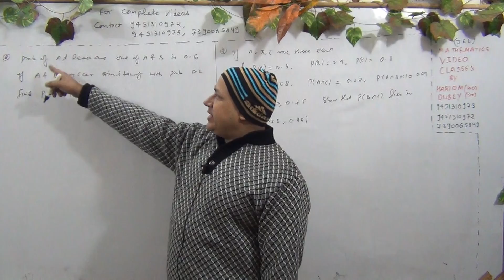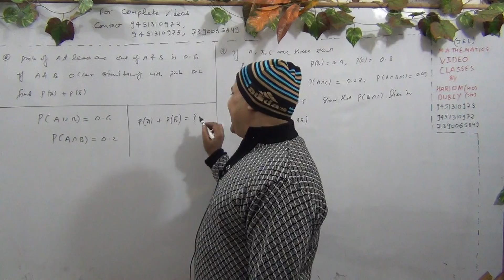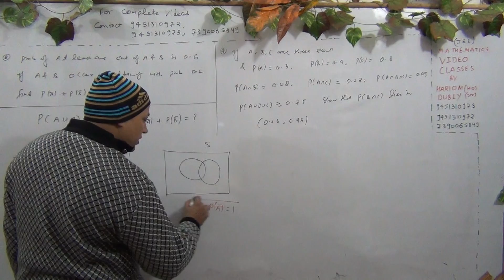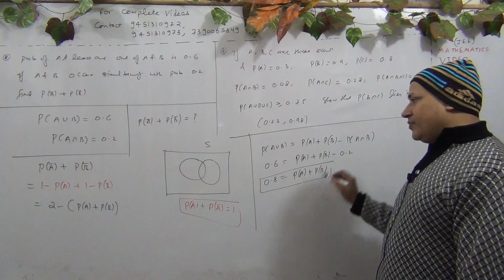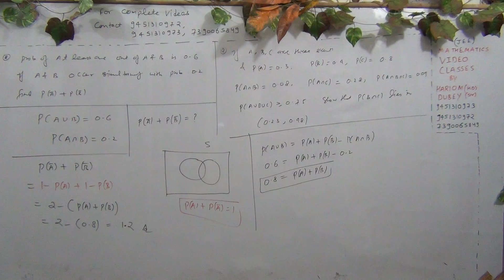Probability for iit mains // JEE, Advanced// solved kota material on PROBABILITY ( Part- 47 )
Probability for iit mains // PROBABILITY jee  advanced//  solved kota material on PROBABILITY